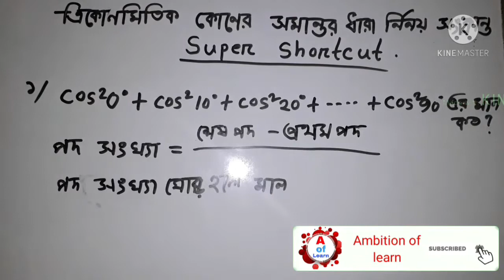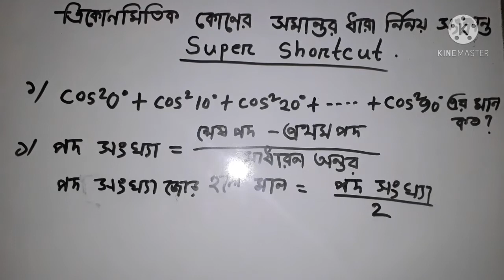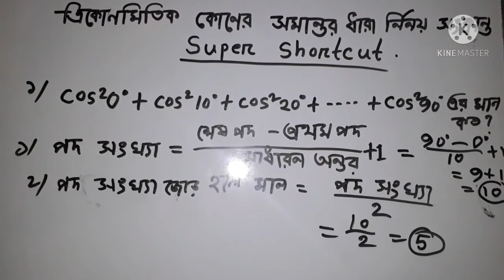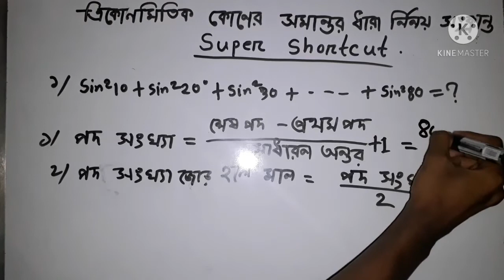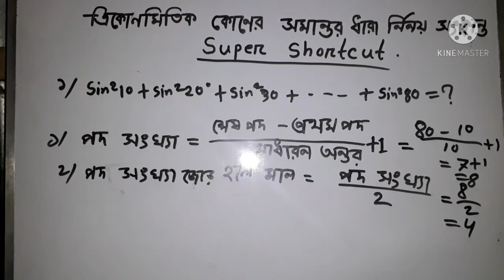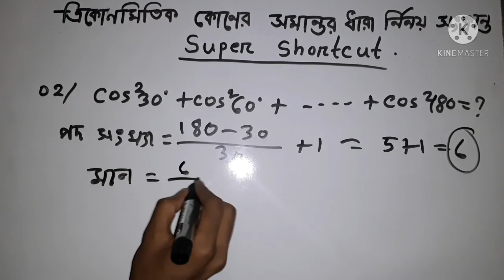Super short tricks MCQ solved class.ত্রিকোণমিতিক কোণের সমান্তর ধারা নির্ণয়HSC and varsity admission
আমরা HSC and admission students এর জন্য বিভিন্ন ধরনের shortcut solve দিয়ে থাকি।আমরা মনে করি এগুলো তোমাদের উপকার এ আসবে।৷৷৷ ৷৷৷ এছাড়া ও আমাদের একটা Facebook page আছে যেখানে তোমরা তোমাদের মেধা জাচাই করতে পারো। তোমাদের জন্য থাকছে exam এর ব্যবস্থা like university admission test বিভিন্ন কেটাগরির প্রশ্ন। insallah তোমরা ভালো করবে দোয়া রইল। এখান থেকে তোমরা সম্পূর্ণ ধারণা পেয়ে যাবে যে কিভাবে admission test কিভাবে ভালো করা যায়।৷    আমাদের Facebook page এ গুরে আসার আমন্ত্রণ রইল। আসা করি তোমরা উপকৃত হবে।৷ আমাদের pageএর link নিচে দেওয়া থাকবে৷
তোমরা চাইলে আমাদের Facebook page এ ঘুরে আসতে পারো
আমাদের channel এর সাথে থাকো আসা করি ভালো কিছু দিতে পারব। Ambition of learn